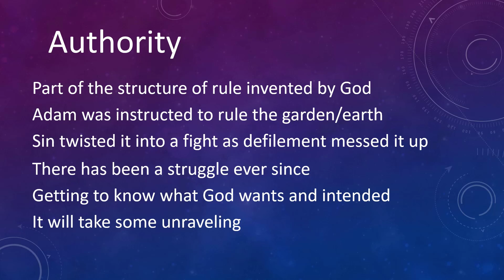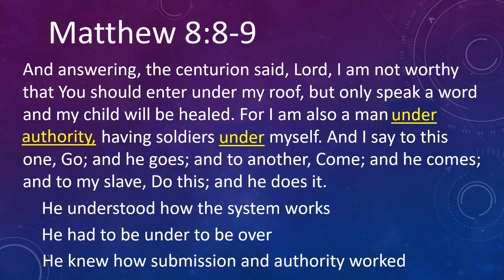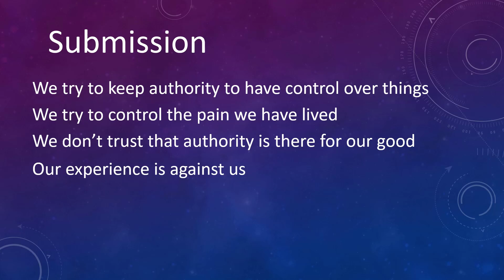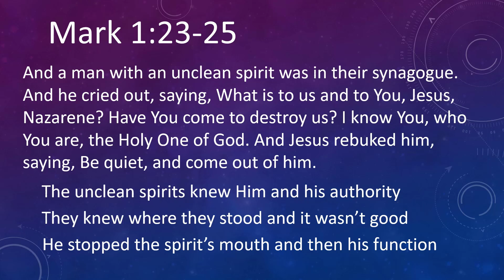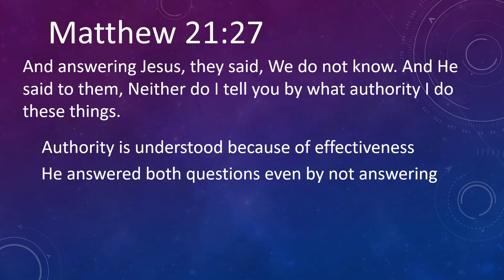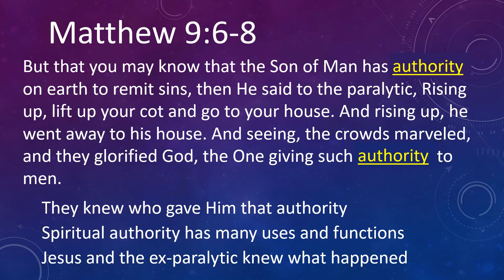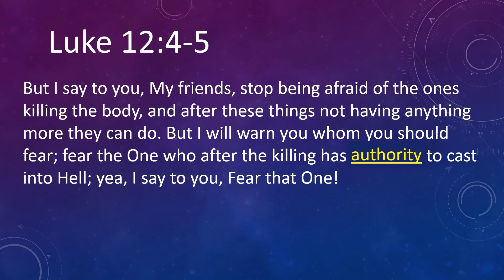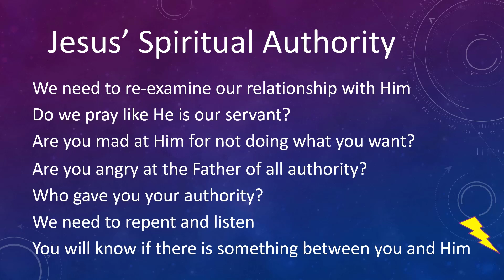4 Jesus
Do we have it? What should we do with it? How do we respond to those over us and under us? This is a biblical expose digging into the ramifications and functions of authority.